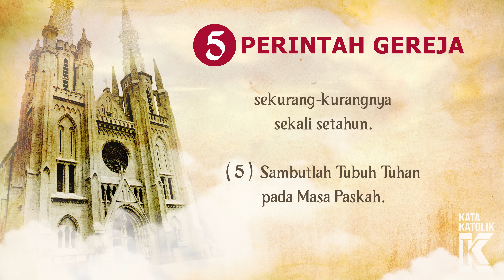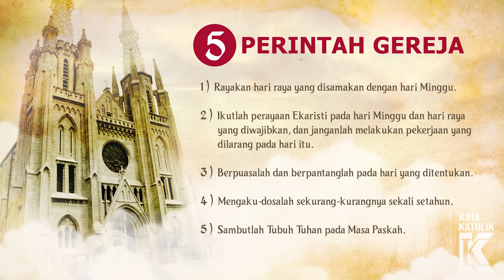Lima Perintah Gereja (Puji Syukur No 7)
Lima Perintah Gereja Katolik
1. Rayakan hari raya yang disamakan dengan hari Minggu.
2. Ikutlah perayaan Ekaristi pada hari Minggu dan hari raya yang diwajibkan, dan janganlah melakukan pekerjaan yang dilarang pada hari itu.
3. Berpuasalah dan berpantanglah pada hari yang ditentukan.
4. Mengaku-dosalah sekurang-kurangnya sekali setahun.
5. Sambutlah Tubuh Tuhan pada Masa Paskah.